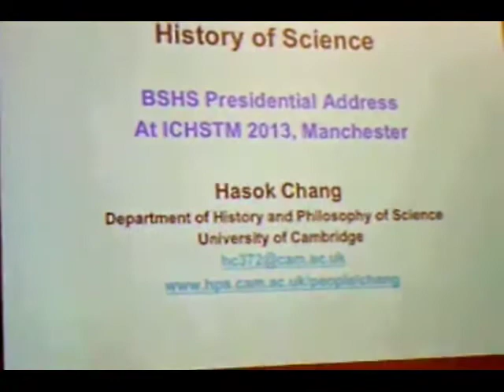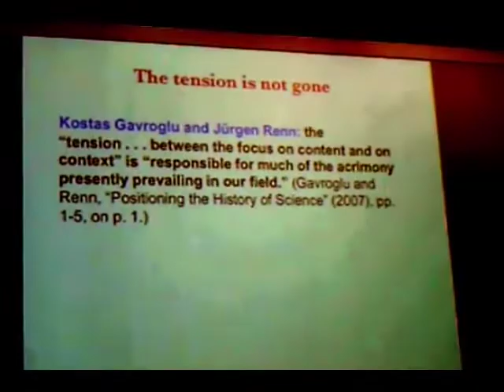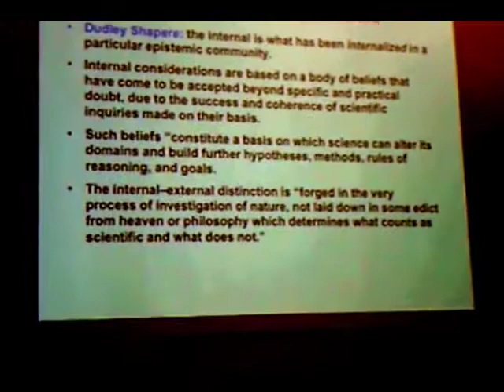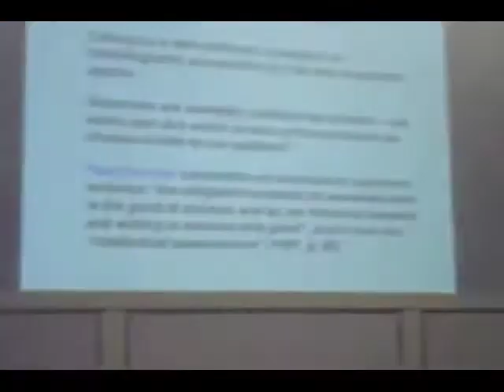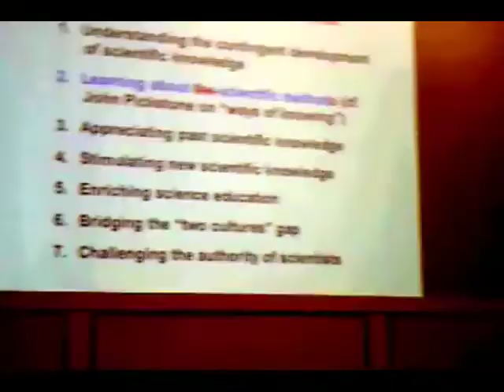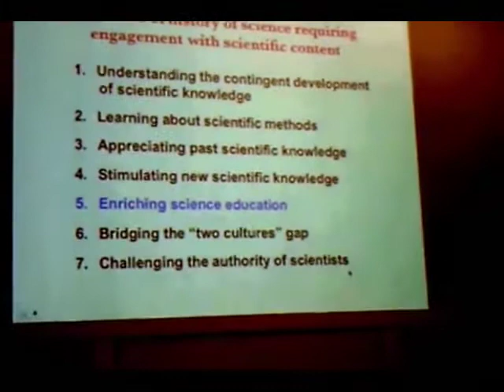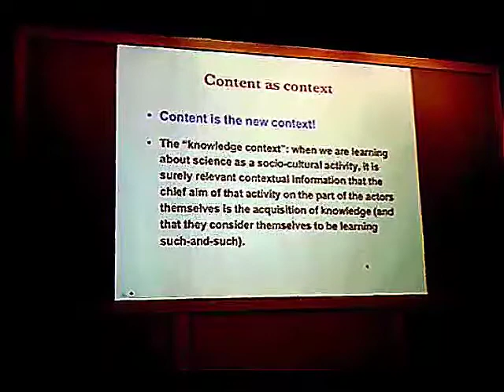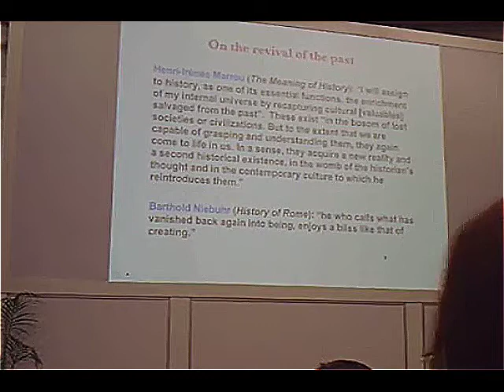History of Science talk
Hasok Chang
ICHTSM Conference 2013